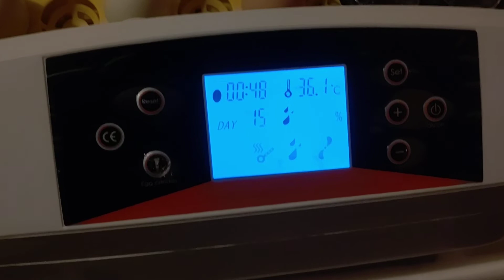Dia#15 así van creciendo los pollitos dentro del huevo Ovoscopia 😘🐣incubadora huevos de gallina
ya van demasiado avanzado el crecimiento de los pollitos  alos 15 días . ya casi nacen di Dios lo permite ❤️🌺 espero les guste el vídeo, y muchas gracias por su apoyo 🤗